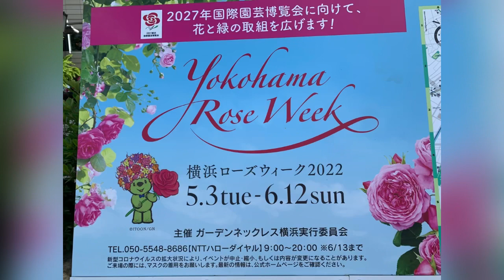Yokohama Rose Week @Yamashita Park Afetr work stressless 🌹😍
After work na masyal mag isa super ganda ng mga flowers stressless I love it. @Yamashita Park Yokohama Rose Week 🌹🌹🌹Enjoy watching guys hope you like it. Have a nice day to everyone stay safe😘🥰🥰🥰